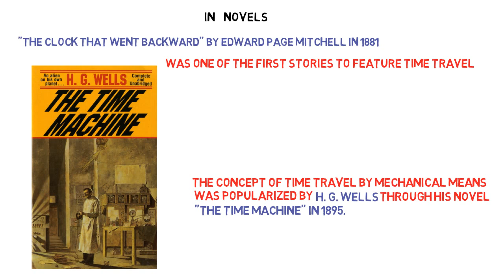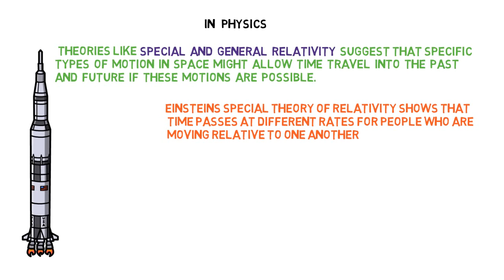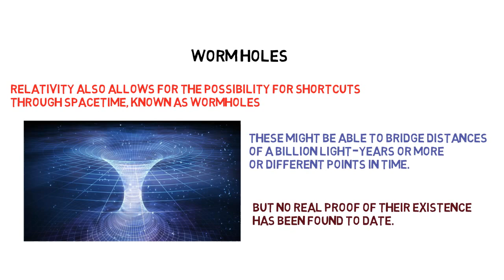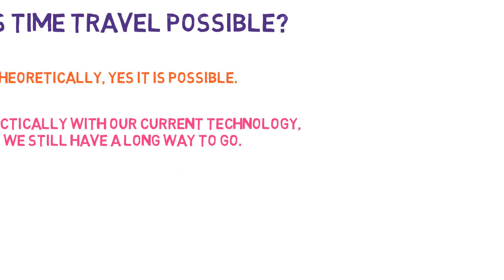Time Travel | Fact or Fiction?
This video is about Time travel. How the concept came to be and the scientific theories supporting it Our aim is to make science available to everyone and to educate people in a fun and simple way.